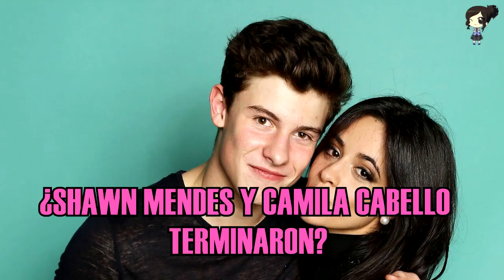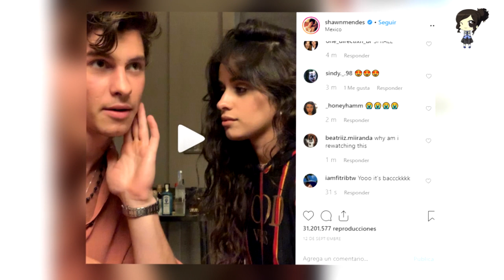¿SHAWN MENDES Y CAMILA CABELLO TERMINARON?